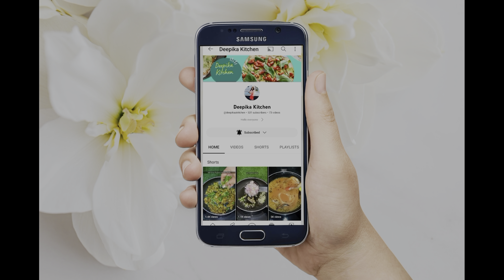गोभी पराठे की आसान रेसिपी | Gobhi ke parathe recipe | Gobi ka paratha | Cauliflower paratha recipe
गोभी पराठे की आसान रेसिपी | Gobhi ke parathe recipe | Gobi ka paratha | Cauliflower paratha recipe @deepikaakitchen

Ingredients List-
7-8 paratha
for dough-
2 Cup Wheat flour
1 tbsp ghee

For stuffing -
300-350 gm Cauliflower ( after removing stems)
1 tbsp oil
1/2 tsp Cumin Seeds
1/2 tsp Carom Seeds
1/2 tsp Coriander seeds
1/4 tsp Asafoetida
1/2 tsp Turmeric powder
salt to taste
1/2 tsp Kashmiri Red chilli powder
1 tsp Coriander powder
1/2 tsp Dry Mango Powder
1/4 tsp Garam Masala
Coriander leaves